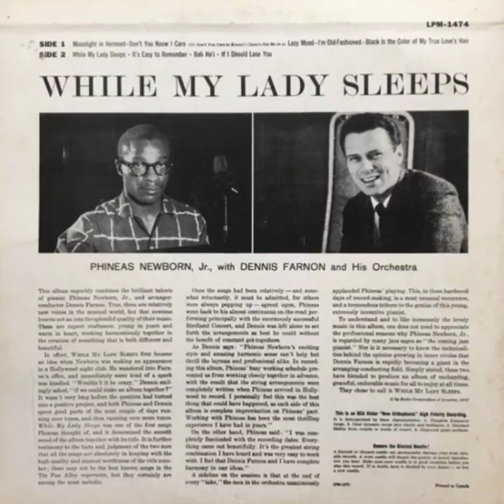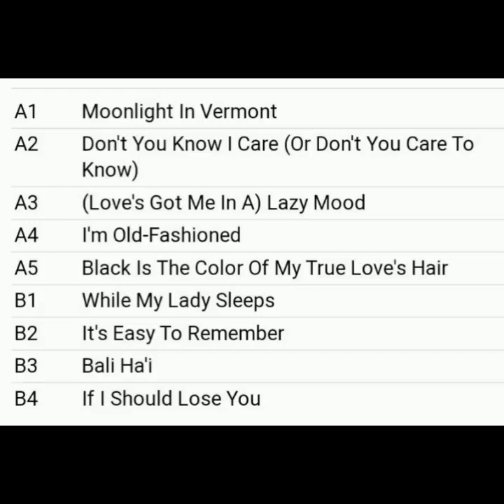"WHILE MY LADY SLEEPS" PHINEAS NEWBORN Jr. With DENNIS FARNON(１９５７)